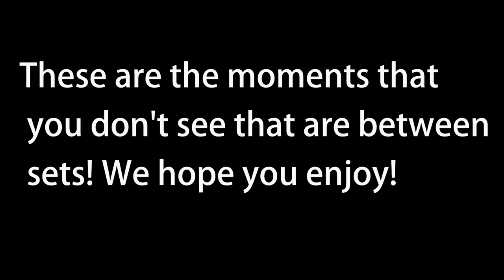What REALLY Goes On During Our Workouts | Campus Physique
All programming and contest prep is thru Corey Hammac. IFBB Pro. GoHAMM.com